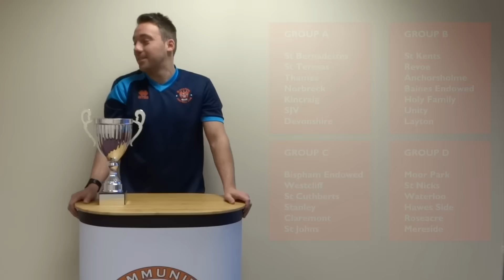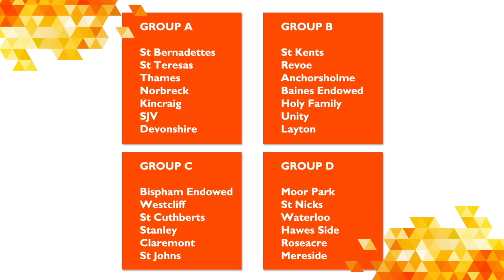Blackpool Community Trust: Kids Cup Draw 2016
Here is the Kids Cup Draw 2016 for the Football League Trust's Kids Cup.

Who will your school be competing against?